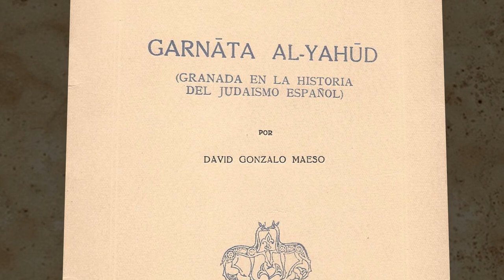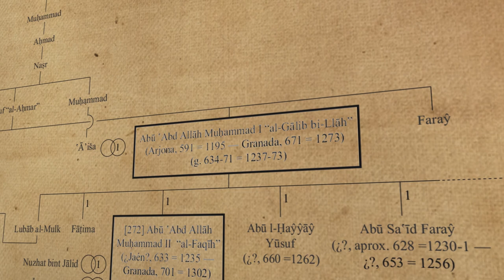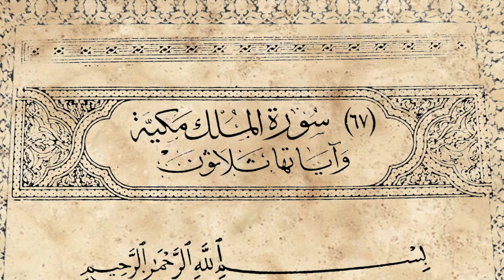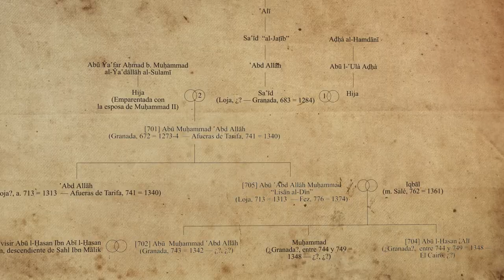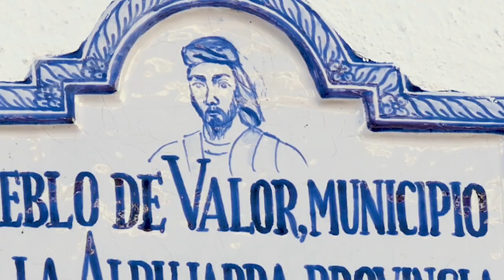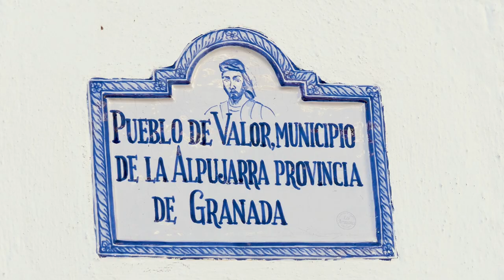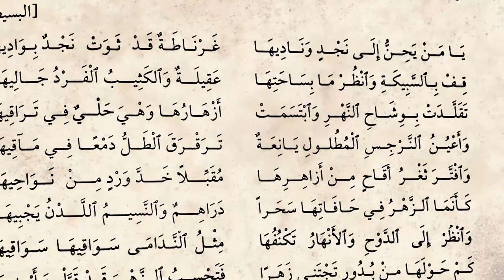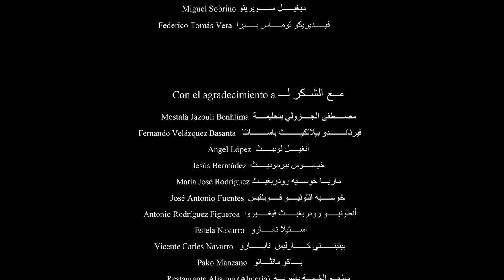Documental "Garnata, la Damasco de al-Andalus"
Garnata y al-Hamra’ son inseparables. La Alhambra, fortaleza austera por fuera y espléndidos palacios en su interior, cuyos muros, bellamente engalanados, nos hablan en árabe, es obra de la dinastía nazarí, que gobernó el Reino de Granada durante más de dos siglos y medio. Granada, por su parte, tiene una larga historia. De la mano del más ilustre granadino árabe, Ibn al-Jatib, y de su biógrafo, al-Maqqari, nos adentramos en la Granada andalusí, una ciudad cosmopolita, que acogía espléndidamente al visitante, una ciudad con un brillante pasado que mantiene hoy el encanto de una medina árabe, y una ciudad fértil que se abastece de agua gracias a las lágrimas de Sierra Nevada. Como dijo el granadino exiliado en Oriente Abu l-Hasan Ibn Sa`id, "ninguna descripción le hace justicia y sólo puede hablar de ella, tal y como se merece, el que la ha visto”.

El documental, que cuenta con versión en español y en árabe, ha sido producido por Segundoplano y la Fundación Ibn Tufayl de Estudios Árabes, en colaboración con el Patronato de la Alhambra y Generalife, y ha sido posible por el reconocimiento del Sheikh Hamad Award for Translation and International Understanding, otorgado por la institución catarí a la referida Fundación.